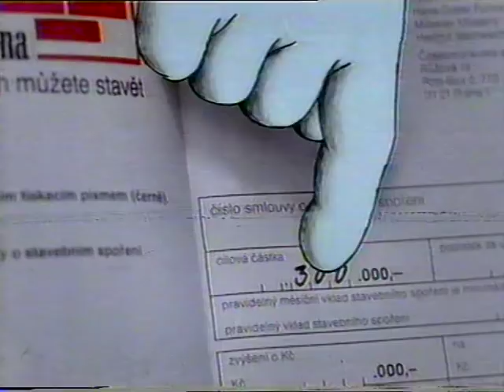Českomoravská stavební spořitelna - Spoření s liškou - stará reklama z roku 1994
Zřejmě původní verze reklamy.